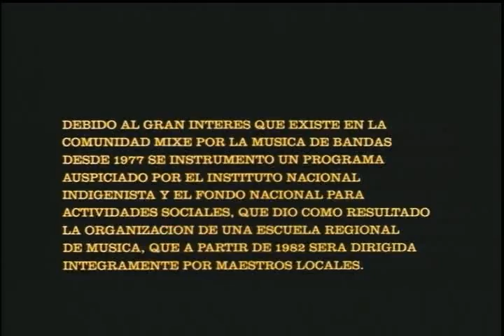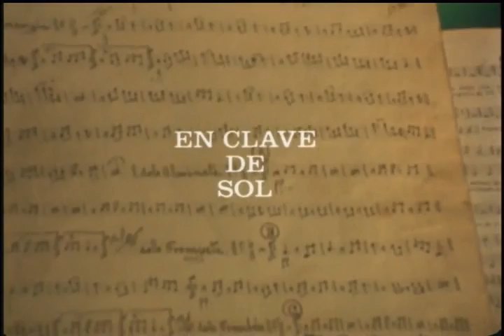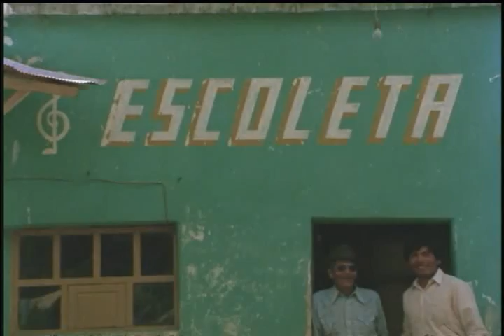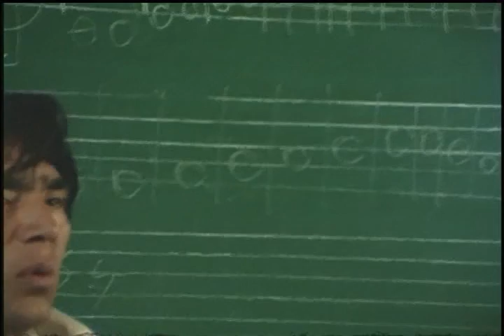En clave de Sol / Música y cultura Ayuuk Mixe Parte 1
Documental de 1981 sobre la escuela de música de Tlahuitoltepec donde se resalta la cohesión social que ejerce la música en la región. Este registro es testimonio de la cultura mixe y de cómo ha conservado sus tradiciones a través de las bandas musicales.

1981
Dirección: Ludwik Margules